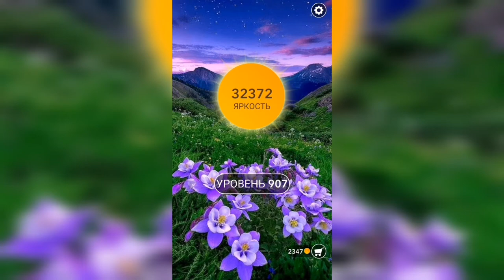Word / Слово Крест: Поиск русского кроссворда / Уровень 907